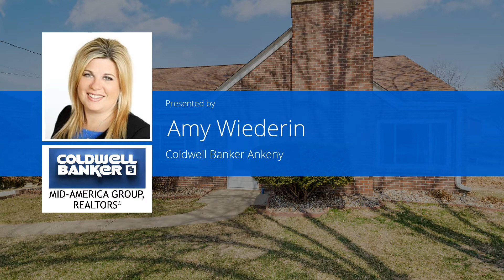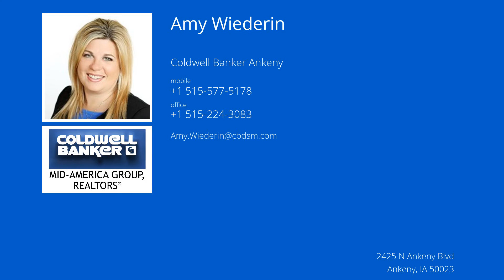6609 Colby Ave, Windsor Heights, IA 50324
Presented by: Amy Wiederin

Broker: Coldwell Banker Ankeny